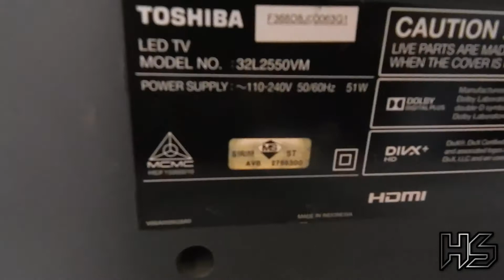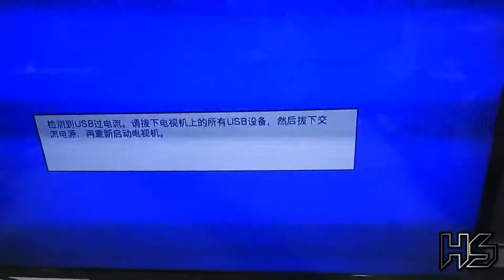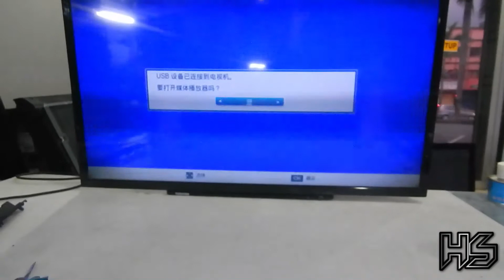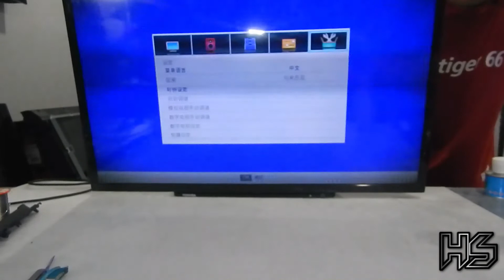TOSHIBA 32L2550VM BLUEISH DISPLAY AND OVERCURRENT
IN THIS VIDEO WE WILL GUIDE U ON HOW TO FIX THE LED TV THAT HAVING BLUEISH DISPLAY WHICH WAS CAUSE BY THE LED BACKLIGHT AND USB OVERCURRENT WHICH WAS CAUSED BY THE SWITCHING IC

HOPEFULLY THIS VIDEO WILL HELP U UNDERSTAND HOWS IT HAPPEN AND GUIDE U ON HOW TO FIX IT